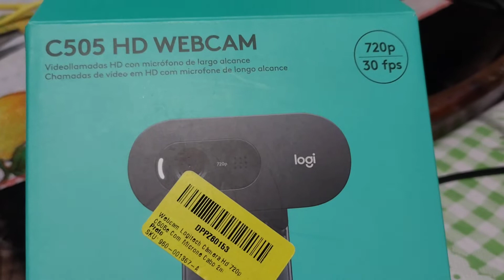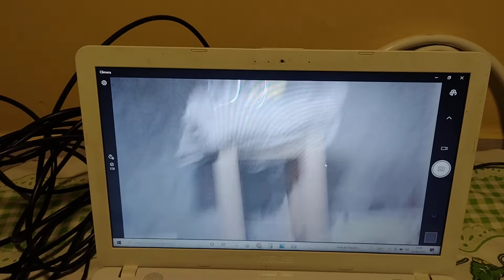Logitech C505, teste imagem a noite e com pouca luz.